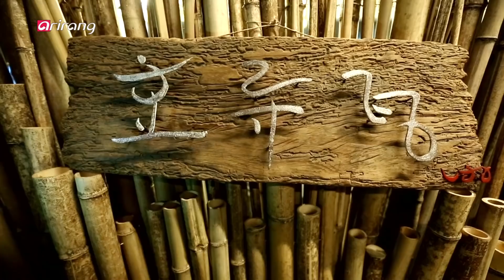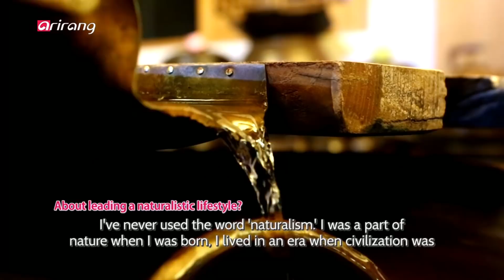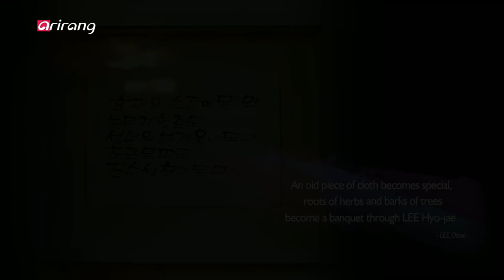[Heart to Heart 2018] Ep.82 - Designer Lee Hyo-jae, Housekeeping is a style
Designer Lee Hyo-jae, Housekeeping is a style 살림도 스타일이다! 디자이너 이효재

Lee Hyo-jae is the mentor for many housewives as she is an expert in naturalistic housekeeping. In addition, she promotes the beauty of Korea through traditional items like wrapping cloths, Hanbok and others.
Cloth artist Lee Hyo-jae is working hard to promote Korean traditional culture in many ways. We will learn more about her healthy, eco-friendly lifestyle on Heart-to-Heart.

자연주의 살림의 여왕으로 불리며 한국 주부들의 멘토 역할을 하고 있는 이효재. 그녀는 보자기, 한복 등 다양한 한국 전통문화 제품으로 한국의 미를 전 세계에 알리고 있다.
다방면으로 전통문화 전파를 위해 활약하고 있는 디자이너 이효재. 그녀의 건강한 라이프 스타일을 오늘 [하트 투 하트]에서 배워보자.